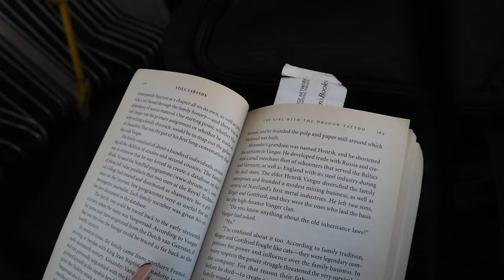Flight Attendant Vlog: BYE ATL, HELLO NYC!!!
Hey y'all! This is definitely a better layover than my last! Come with me on my 3 day trip as a NYC based flight attendant. BYEEEE ATL! ✌🏾

Please make sure you watch in 1080!